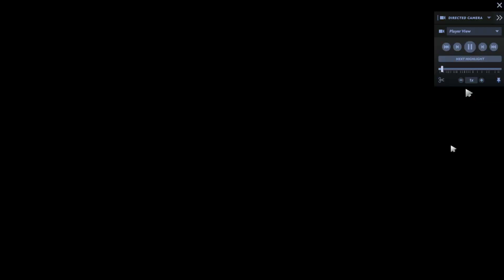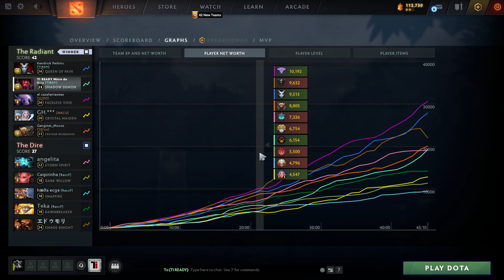Shadow Demon for Learning Dota Players in 7.34 (Watch and Learn)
Watch Shadow Demon get played at Legend MMR Level.
High intensity stakes in MMR from the most fun Dota guild in North America.
Gimme the Aegis.

Player: TI READY Micro De Dios
Rank: Legend 2
Communication Style: PMA 420 California Vibes. Competitive with a friendly face during stress.
Main Heroes: Brewmaster, Broodmother, Beastmaster, Chen, Dawnbreaker, Elder Titan, Lycan Shadow Demon